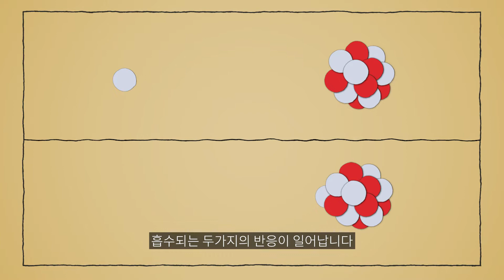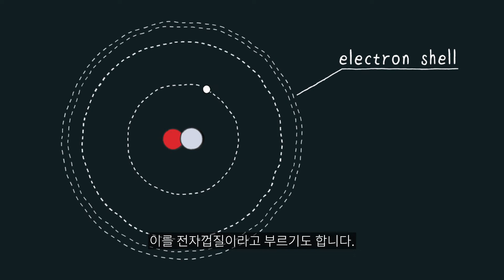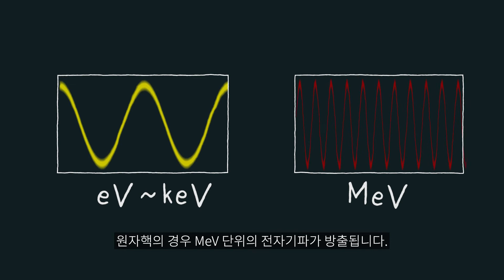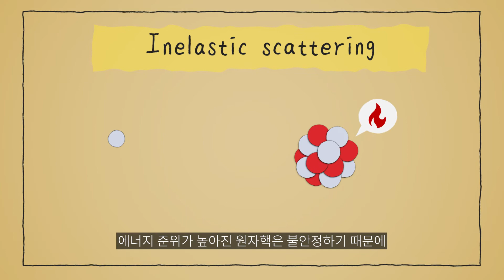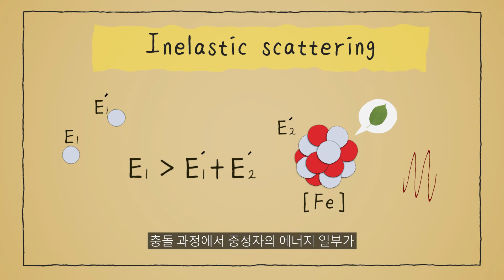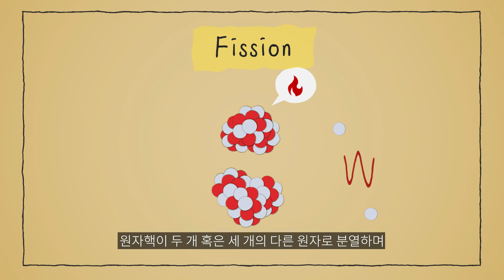[원자력 Ep.4] 중성자가 원자에 부딪히면 생기는 일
중성자와 물질의 상호 작용에 대한 영상입니다.
영상을 응원해주시고 기다려주신 분들께 감사드립니다.